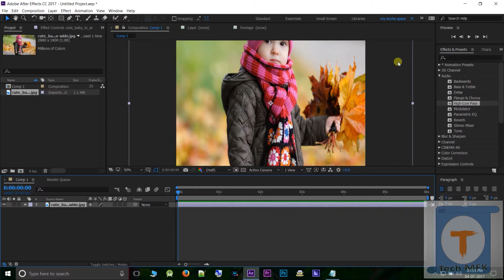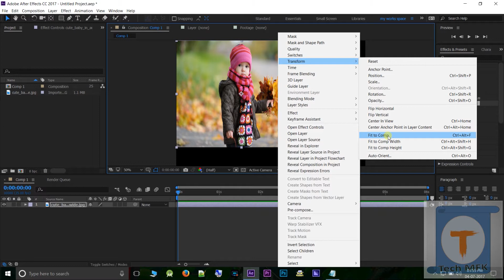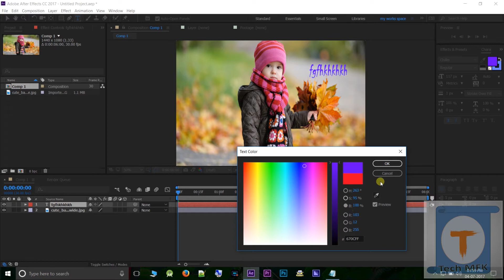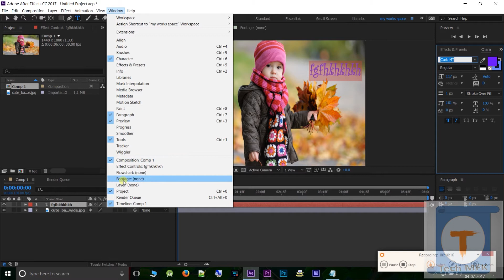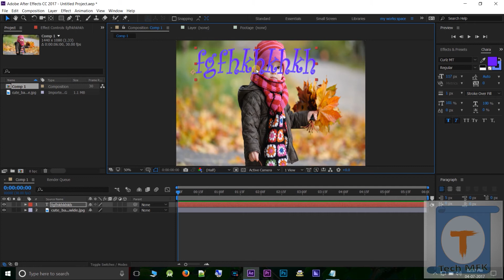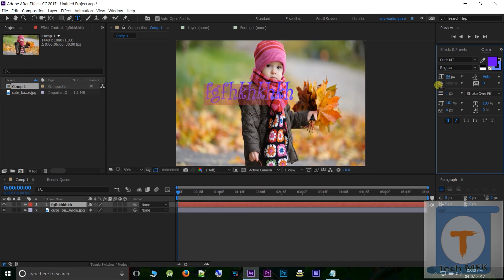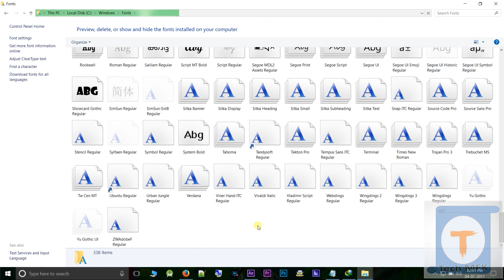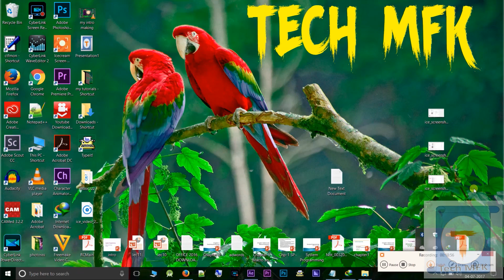Adobe After Effects Tutorial Malayalam Part-5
Adobe After Effects CC 2017 Tutorial For Beginners In Malayalam Part-5

For all daily updating technical newses and videos,Please Like Our Facebook

Watch Our Videos Until Its Lasts.